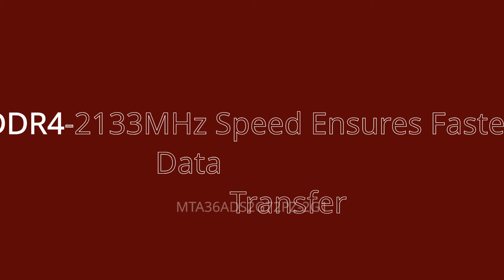MTA36ADS2G72PZ-2G1 Micron 16GB DDR4 Server Memory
Specifications
Brand: Micron Technology
Part: MTA36ADS2G72PZ-2G1
Category: Server Memory
Type Memory: DDR4
Capacity: 16GB
Speed: PC-17000
ECC: Registered ECC
Data Transfer Rate: 2133Mhz